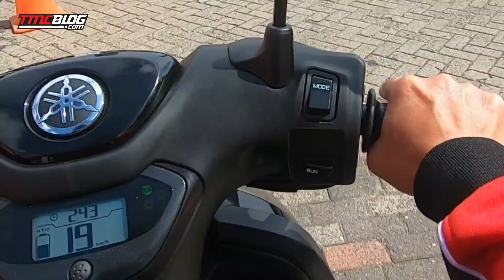TEST RIDE : YAMAHA NEO'S LISTRIK . . ENAK BANGET !!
Setelah Mereview Fisiknya saya mencoba untuk icip icip SKuter Listrik Yamaha Neo's di Pelataran parkir IIMS 2023. Feel handlingnya bisa dibilang sangat menyami motor motor Matik Bensin komuter pada umumnya. Yamaha Bisa lansgung Jual motor ini dengan dua catatan. Ketinggian Jok turunin dikit dan Powernya naikin dikit, yaa, Minimal Top Speed sampai 60-70 km/jam.